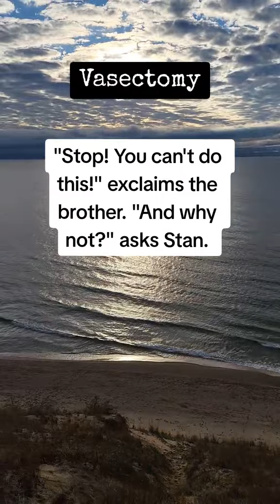Vasectomy neighbor jokes hillbillybonz